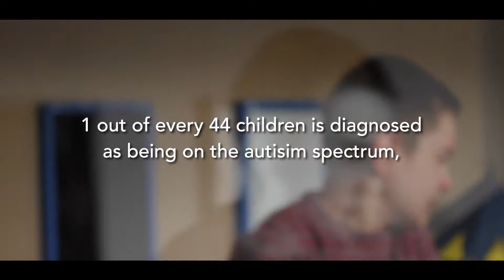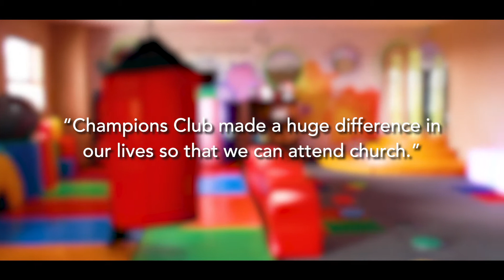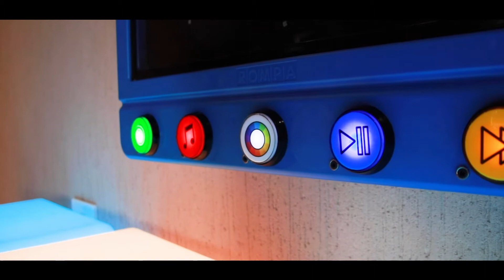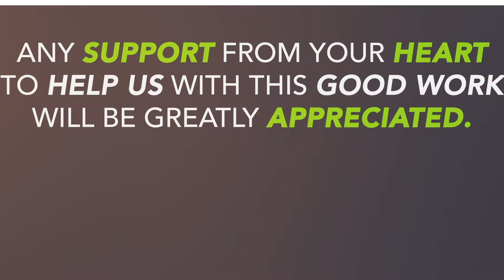Jayden Muller's Story // Champions Club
We want to share this incredible testimony of the Muller family's story of Champions Club here at Household of Christ. Encourage somebody today and share this beautiful story with them...